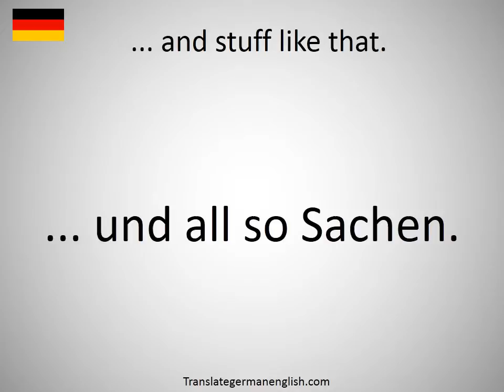How to say ... and stuff like that. in German?